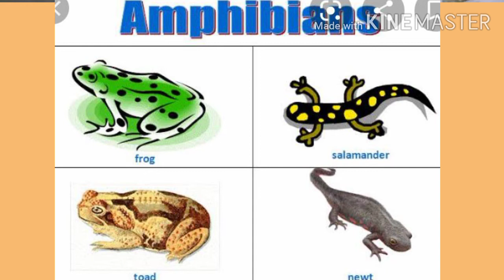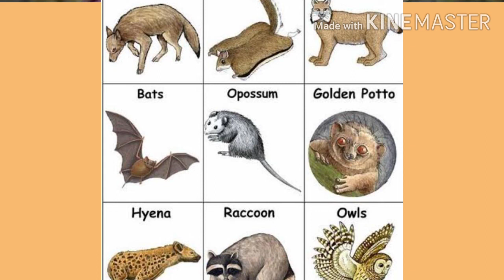Shelter of water animals 3/11